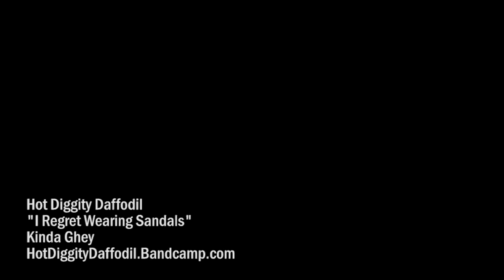I Regret Wearing Sandals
Hot Diggity Daffodil will show you how to have a good time.  Their debut EP, "Kinda Ghey" can be found at their bandcamp site:

Special thanks to Lauren Frizzel and Megan Yankovsky.